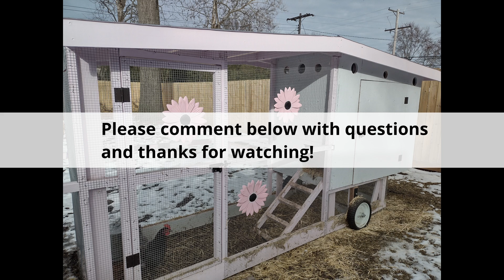Chicken Tractor | Speed through Build | Show Me Construction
Mark Meyer Construction

In this video, I will do a speed through build of my daughter's sturdy chicken tractor. There were no plans, we designed it as we went along. We are very happy with the results. She can move it around her yard when she desires too. The indoor coop area stays dry all year round. This coop will house 4-6 chickens. She currently has 4 in it. The indoor coop area is 3x5 ft. The outside coop area is 3x10 ft. Comment if you have any questions.